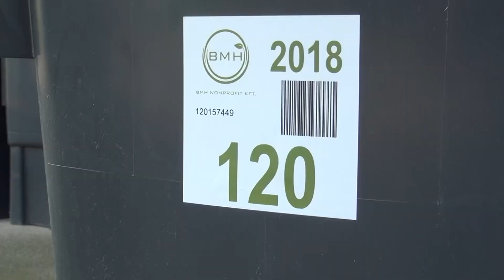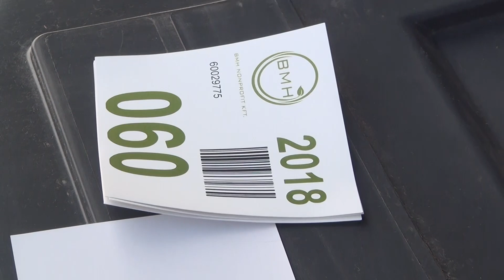KÖTELEZŐ A MATRICA A HULLADÉKGYŰJTŐ EDÉNYEKEN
A BMH Nonprofit Kft. ismételten felhívja az ingatlanhasználók figyelmét, hogy amennyiben a jogosultság ellenére nem vették át új vegyes hulladékgyűjtő edényzetüket, vagy nem rendelkeznek a céges logóval ellátott azonosító matricával, vegyék fel a kapcsolatot az ügyfélszolgálattal, amely az Eperjes utca 7. szám alatt található. A matricával nem rendelkező edények 2021. szeptember 27-től már nem kerülnek ürítésre!